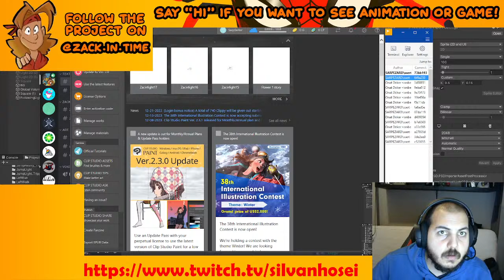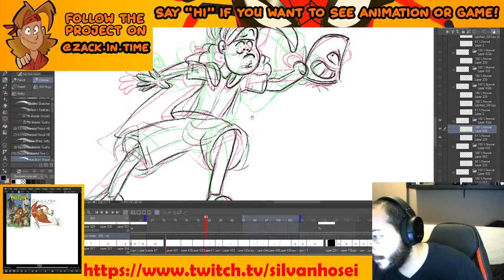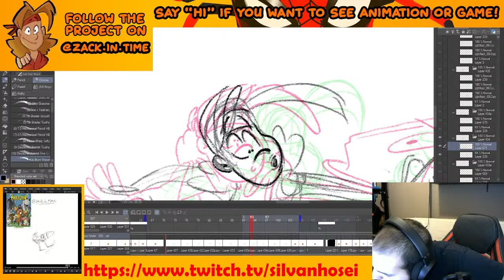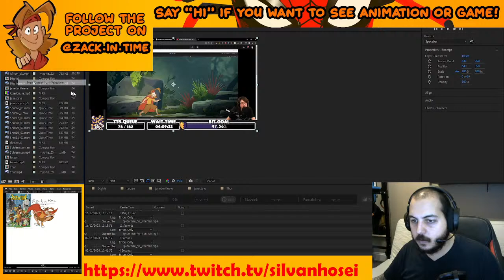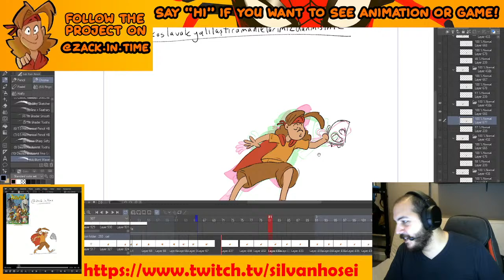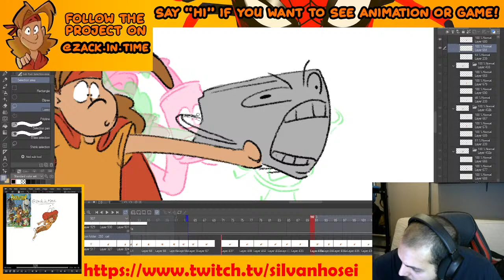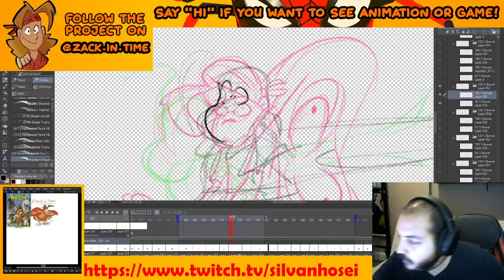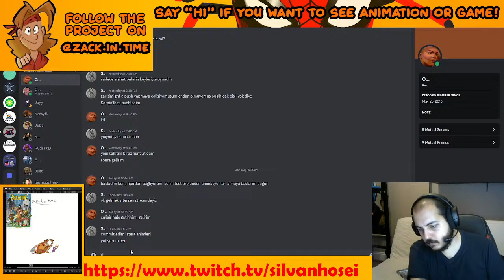Making a 2D Animated Fighting Game!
Animated on Clipstudio